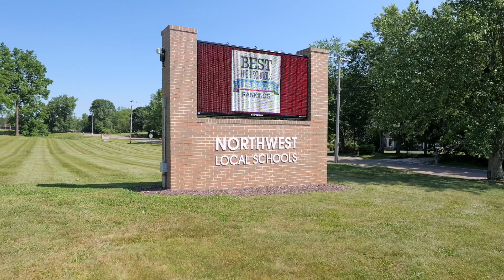Ryan Homes at Heritage Village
Only new homes in Canal Fulton! Small town feel in highly-rated Northwest Schools with modern finishes and scenic views.